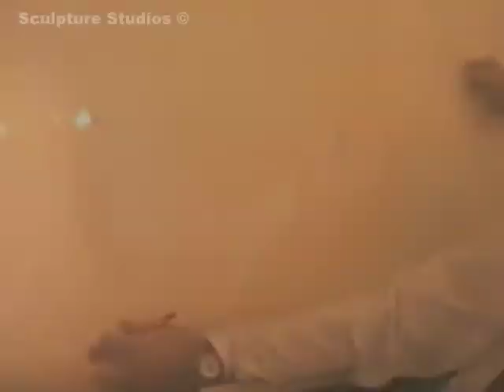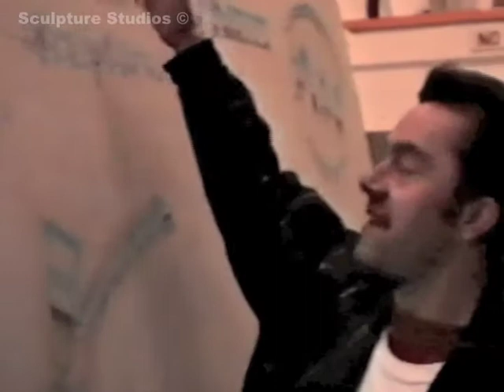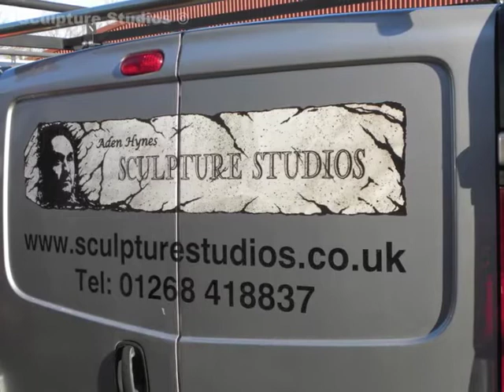Evolution of the Company Van by Sculpture Studios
Video compilation over the years of the Sculpture Studios company van, and how it came to be. Artworked and sculpted, the van served as a major local advertising campaign that helped put Sculpture Studios on the map.